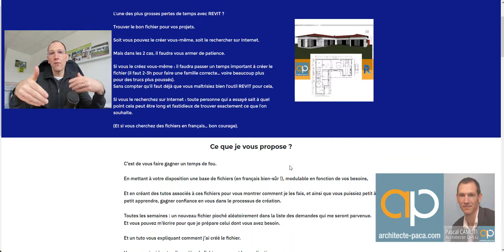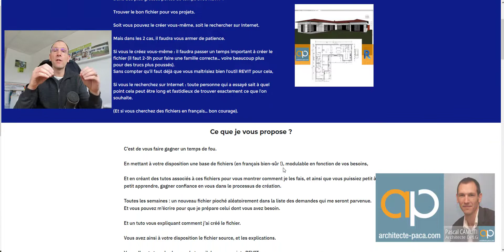Tutoriels REVIT en Français avec un Architecte - Pascal CAMLITI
QUI SUIS-JE ?

Je suis Pascal CAMLITI Architecte, Infographiste et formateur CAO BIM.
J'exerce mon métier d'architecte tous les jours et aime à partager mon savoir pour apporter des solutions concrètes à toutes personnes désireuses d'apprendre.

Pour ma part la vidéo et YouTube sont de bons vecteurs de transmissions et de partage. C'est pour cela que j'ai décidé d'ouvrir ma chaîne.

Si vous vous posez des questions, je conçois des maisons, des locaux commerciaux ainsi que des aménagements intérieur ( Échantillon visible

Sur cette chaîne vous allez trouver des vidéos pour vous aider  à réussir et comprendre l'Architecture ainsi que des logiciels pour dessiner.

Je vous propose également des exemples et inspirations de plans de maisons pour ceux qui cherchent des idées

🆒 Ou et comment me suivre ?